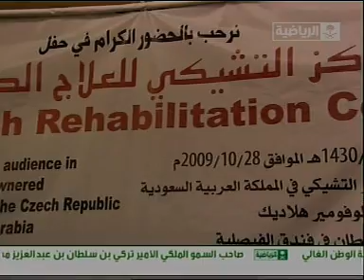المركز التشيكي للعلاج الطبيعي والتأهيلي في القناة الرياضية السعودية